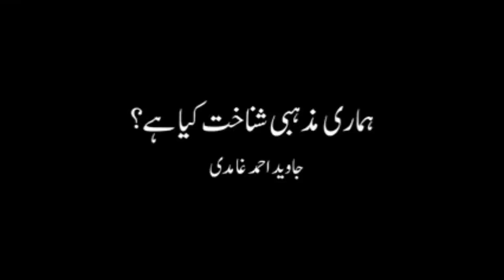Humari mazhbai pechaan Kya hai??